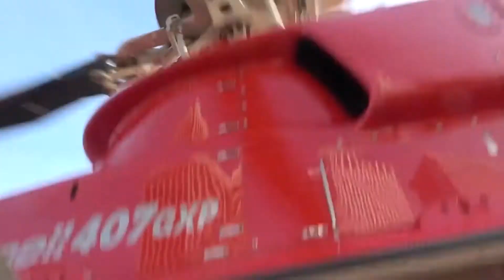12 26 19 7 YLVINN